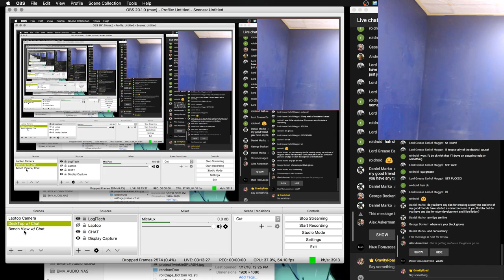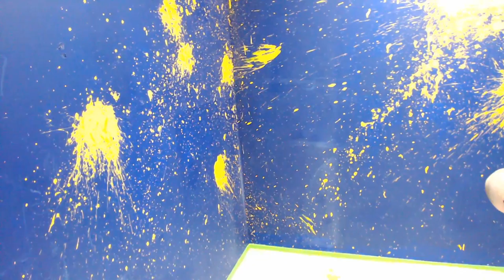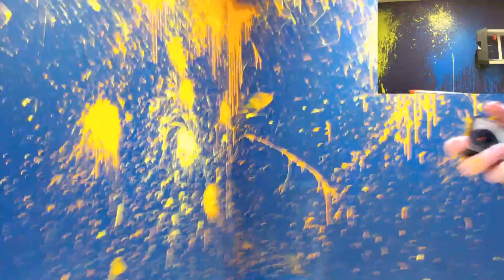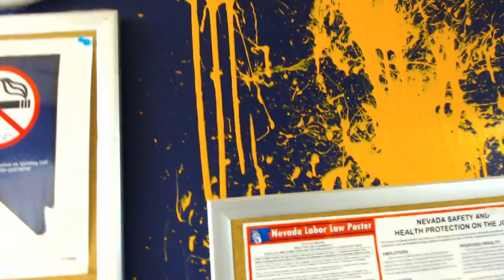ROBOHEMIAN : Velocity Painting on Super Man-Ball Sunday !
What is the meaning of life? lol